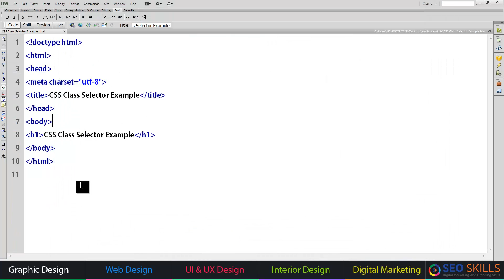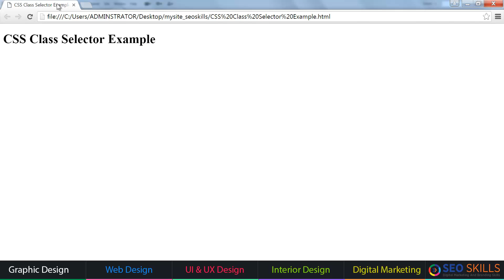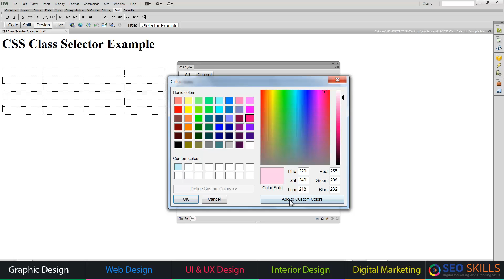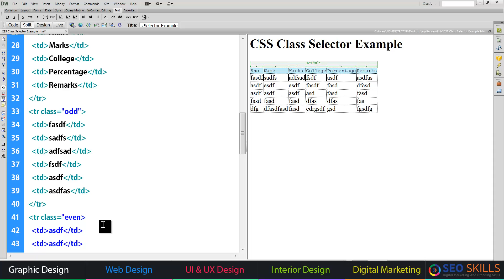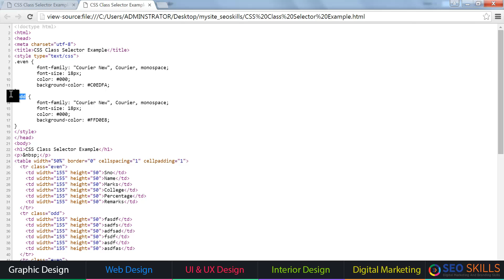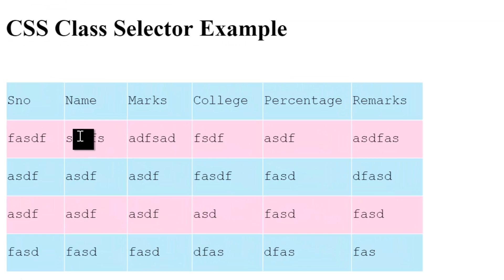Using CSS Class Selector in Dreamweaver CS6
Our Courses
UI UX Design Course